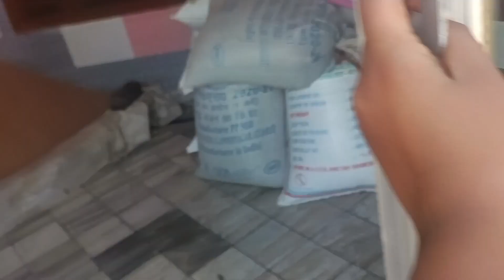villagelife Mayka Vlog|पुरानी बातें याद करके सारी बहनें खूब हंसी 😂खूब करी मस्ती✨